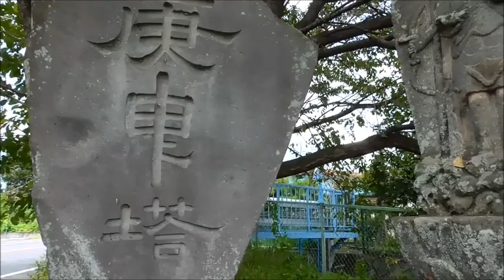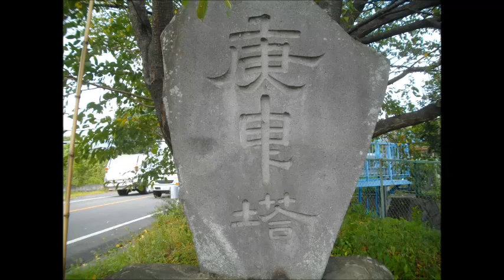早瀬川河畔の庚申塔/本郷後側のカヤと六地蔵石幢・・高崎／群馬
早瀬川河畔の庚申塔は、下芝にある万福寺の近くです。